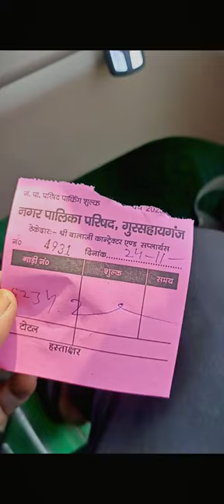Mera Sabse Bada Dusman 🤬 | Mini Vlog 4